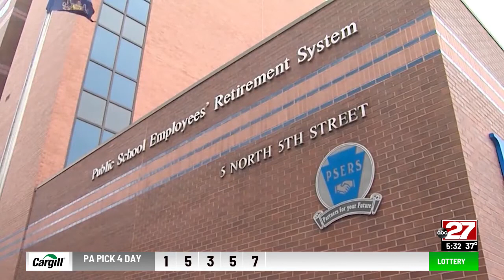New report finds miscalculation, no criminal intent in PSERS retirement handling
A federal investigation has been underway for over a year after Public Schools Employee Retirement System miscalculated its investment returns. The mistake resulted in 100,000 teachers paying more out of their paychecks toward their retirements.